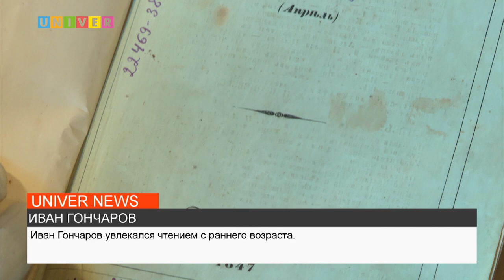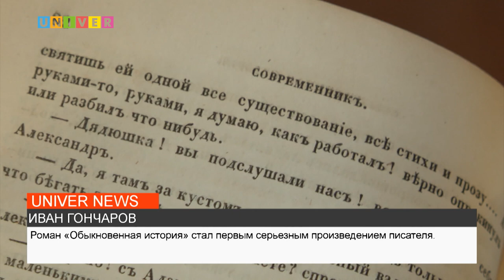НОВОСТИ КФУ от 30.12.2022